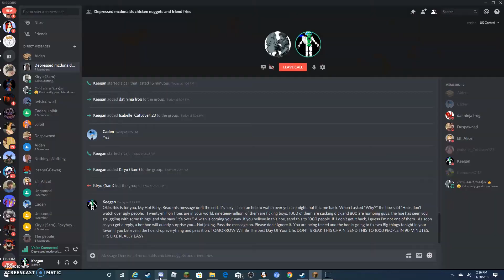Dead gaurd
Welcome To My RP Enjoy
Bedrock Port: 31913